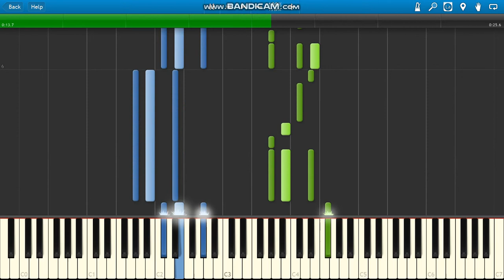Roddy Ricch Big Stepper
Roddy Ricch Big Stepper piano.